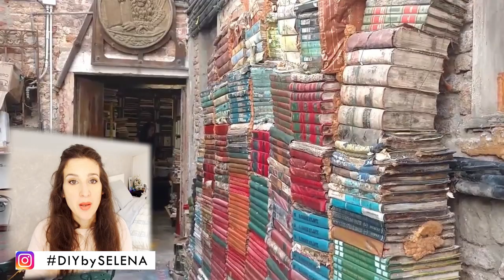VENEZIA: 10 POSTI SEGRETI DA VISITARE CHE NESSUNO CONOSCE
HO PENSATO A LUNGO SE PUBBLICARE QUESTO VIDEO OPPURE NO, VORREI DIRE DUE PAROLE A RIGUARDO PER EVITARE QUALSIASI EQUIVOCO...

HO FILMATO QUESTO VIDEO IL 1/11 E CI STO LAVORANDO DA 2 SETTIMANE.
MAI AVREI IMMAGINATO TUTTO CIO' CHE E' ACCADUTO NEGLI ULTIMI GIORNI A VENEZIA.
LA CITTA' E' ALLAGATA PER IL 70, I DANNI SONO ENORMI, NON CI SONO PAROLE.
LA MAGGIOR PARTE DEI LUOGHI CITATI NEL VIDEO SONO ORMAI INAGIBILI.
MI AUGURO VENEZIA POSSA TORNARE IN TUTTO IL SUO SPLENDORE NEL PIU' BREVE TEMPO POSSIBILE.